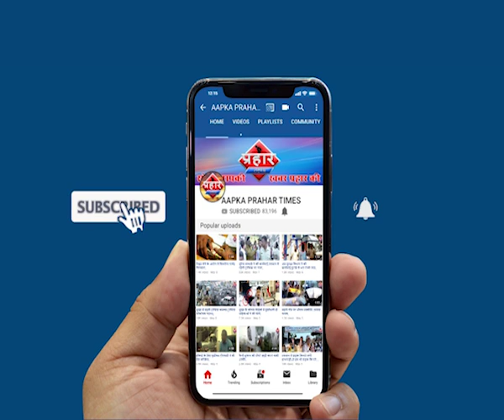TOP 5 | मुस्लिम नाम सुनते ही गोली मारदी,महिला की बेल्ट से पुलिस ने पिटाई की | Prahar Times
मुस्लिम नाम सुनते ही  गोली मारदी,महिला की बेल्ट से पुलिस ने पिटाई की

1)पुलिस का अमानवीय चेहरा आया सामने महिला को बेल्ट से पीटा

 2)दो बच्चो से ज्यादा पैदा करे तो मतदान देने का हक़ छीन लिया जाये

3)मुस्लिम नाम सुनते ही शक्श को गोली मार दी

4)भिवंडी के एक कपड़ा के कारखाने में आग लगी

5)नागपुर हाइवे के पास ट्रक में आग 15 लाख से ज्यादा कपड़े जल गए

prahar times